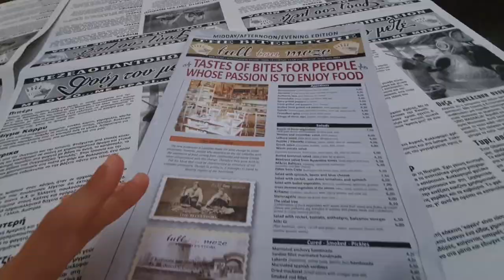24 hours alone in Thessaloniki, Greece 🇬🇷 // Travel French Vlog with subtitles in French and English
After two weeks in Greece, it's time to leave... But there has been a change of plan and I ended up spending 24 hours alone in Thessaloniki, the second city of Greece. And I take you with me through the streets Thessaloniki for a travel French vlog, I hope you will like it!

VOCABULARY
une cascade - a waterfall
mon dernier jour - my last day
un vol - a flight
au bord de la mer - by the sea
un quartier - a neighborhood
une rue piétonne - a pedestrian street
le vent - the wind
la vieille ville - the old city
monter - to go up
une ruelle - a narrow street
un poulailler - a henhouse
pas trop sucré - not too sweet
se balader - to talk a walk
un bouquin - a book (familiar)
surtout - especially
un témoignage - a testimony
aborder un sujet - to tackle a subject
le coucher du soleil - the sunset
drôle - funny
loin - far
une navette - a shuttle

MY EQUIPMENT
○ Laptop Lenovo ThinkPad X1 Carbon (Amazon)
○ Smartphone Samsung Galaxy S10+ (Amazon)
○ Adjustable Laptop table (Amazon)
○ Wireless Vertical Mouse (Amazon)
○ Wireless Keyboard (Amazon)
○ Tripod (Amazon)
○ U Rig for Smartphone (Amazon)